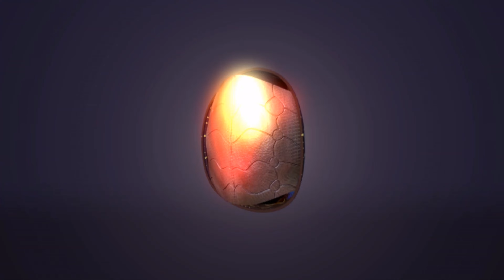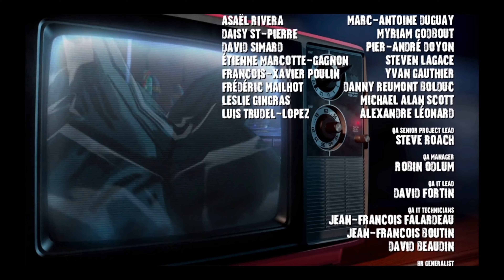Teenage Mutant Ninja Turtles: Mutants in Manhattan - Shredder & Super Shredder (Secret Boss) (4KHD)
9th and FINAL stage of TMNT: Mutants in Manhattan - Shredder!  After we beat Shredder, the secret boss comes and its Super Shredder!  Includes all cutscenes!  Played on a PS5.